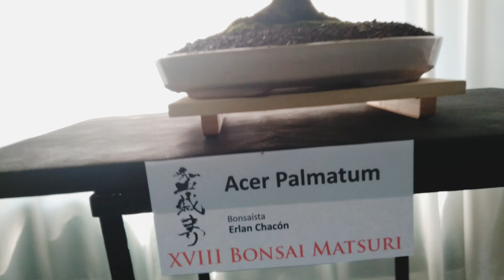EXPO MATSURI 2022 MASARU BONSAI PRESENTE!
JARDIN JAPONES & MASARU BONSAI